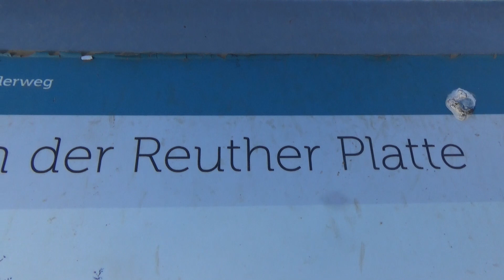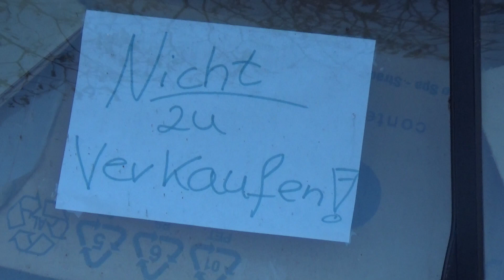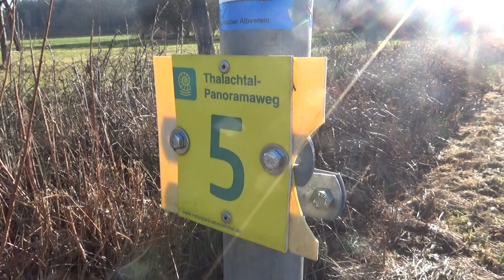Wanderung um Thalmässing in Franken Teil 1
Hallo zusammen.
Schönstes Wetter, voll motiviert und eine herrliche Gegend. Da bleibt es nicht aus, dass ich mich auf eine Wanderung begebe, die Einiges an schönen und interessanten Dingen am Wegrand bereit hält. Und vor viel schauen vergesse ich schon mal, weiterzugehen :-)